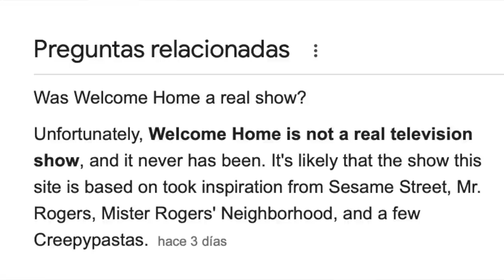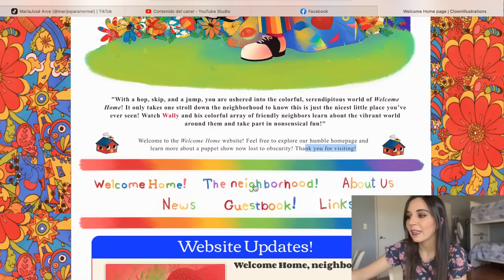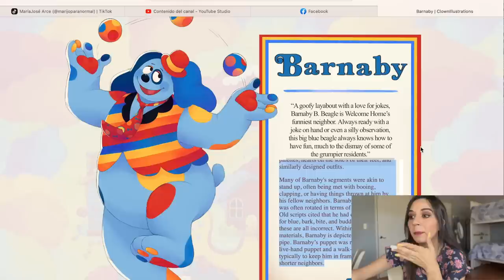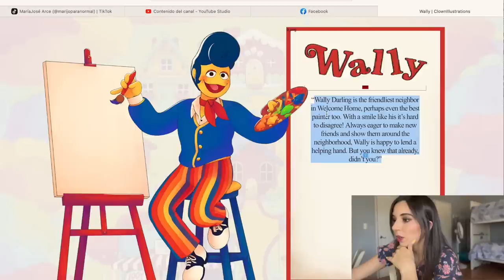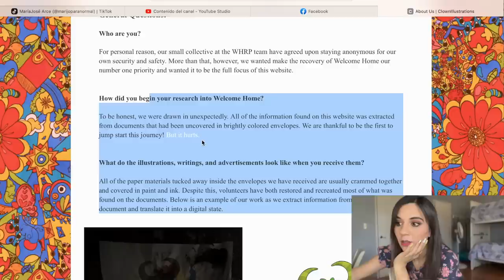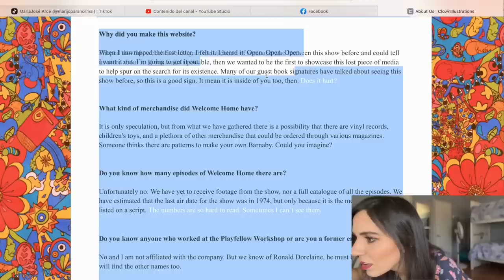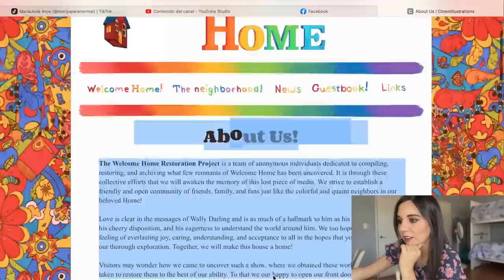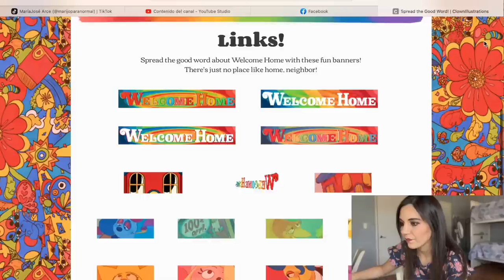Algo MUY RARO oculta esta página de un viejo show de muppets "WELCOME HOME" 😳 que turbio todo!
Los quiero :)!